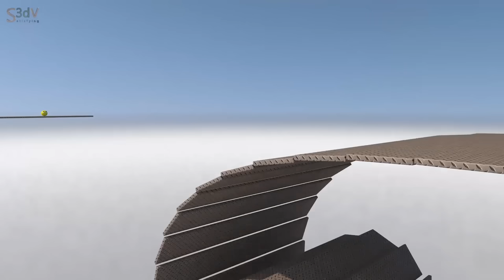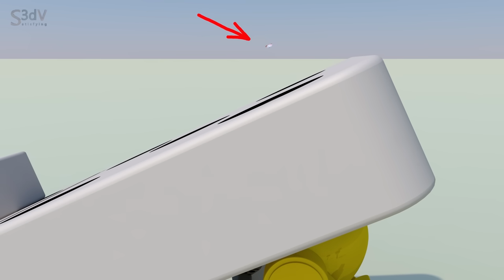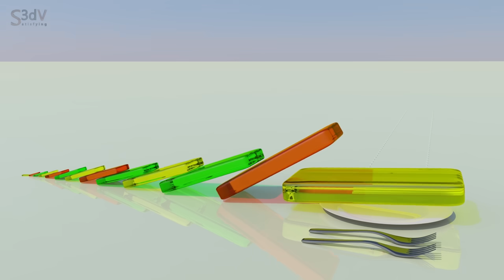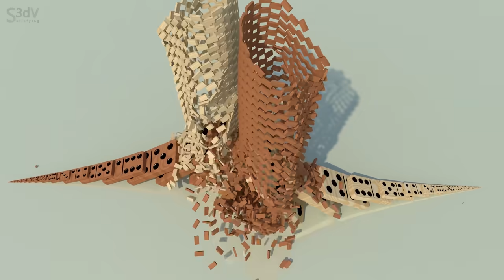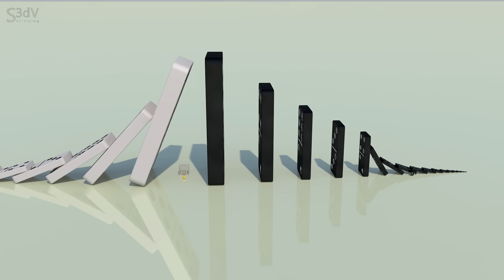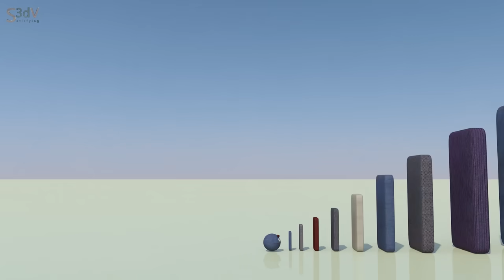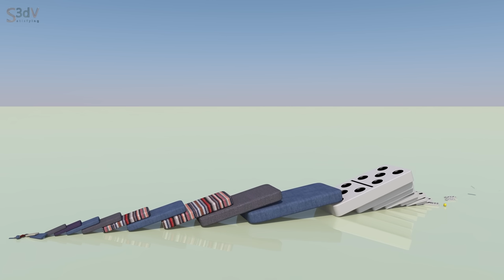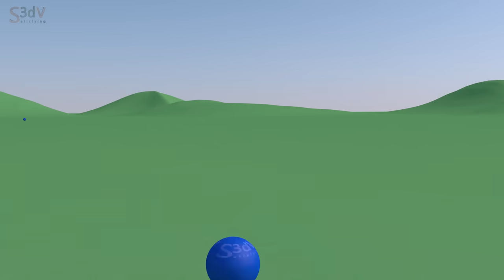Best of Domino Effect 2020 [Lego, Pacman, Among Us, Siren Head, Real Life...] 34 min COMPILATION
Mix of my best Domino Effect videos in 2020 with Pacman, Siren Head, Among Us, T-Rex, Smartphone, Red Pacman. in 2020
Hope you enjoy this large domino effect simulation compilation 😉

© S3dV 2021: Please do NOT copy and reupload this video without my permission!